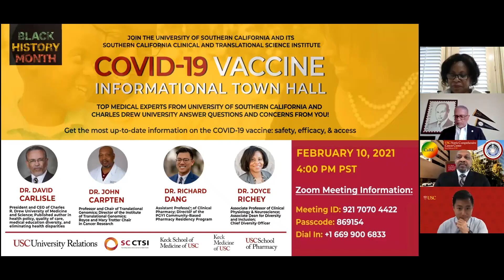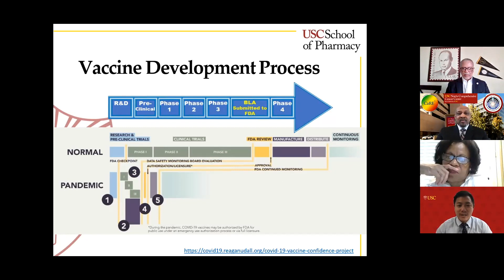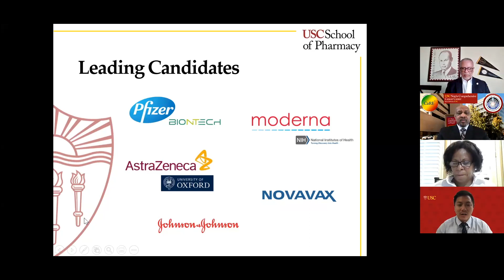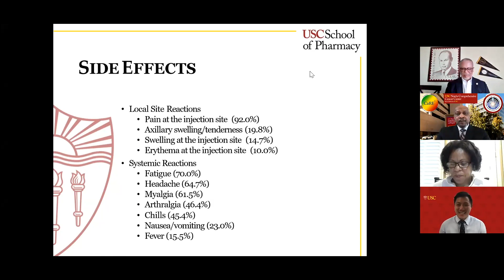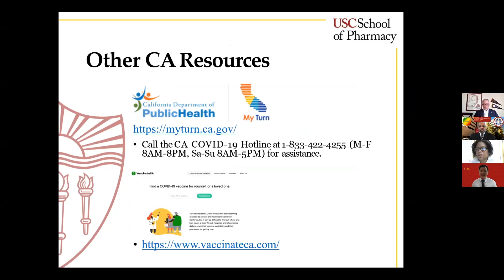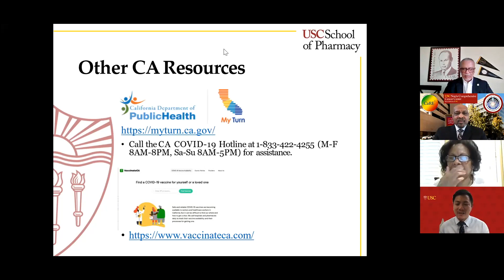SC CTSI COVID-19 Vaccine Informational Town Hall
Top medical experts from the University of Southern California and Charles R. Drew University of Medicine and Science answer your most pressing questions about vaccine safety, efficacy, and access. This virtual town hall will focus on the COVID pandemic and how it has impacted our local communities and share information about availability of vaccines. We’ll discuss how the vaccines were developed and tested to ensure safety and efficacy, and what we know about the county’s plans to make vaccines available to communities in Los Angeles.